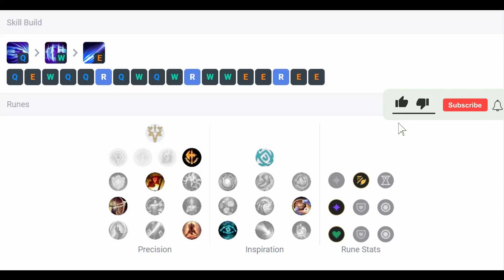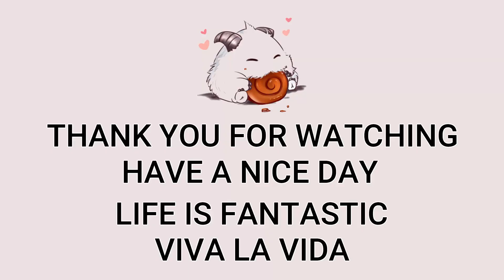Irelia Mid VS Jayce | EUW Master Patch 13.7